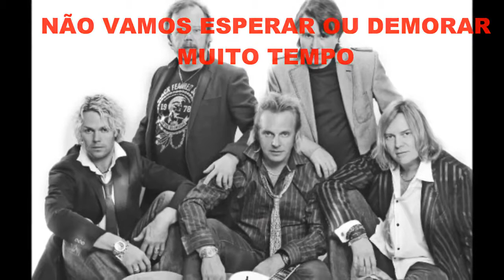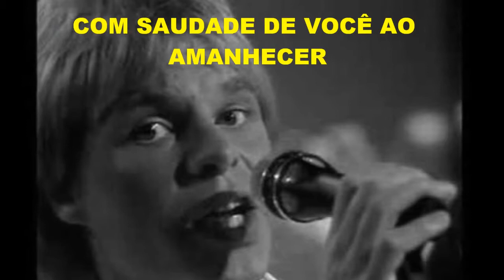SECRET SERVICE "CRY SOFTLY" (tradução)